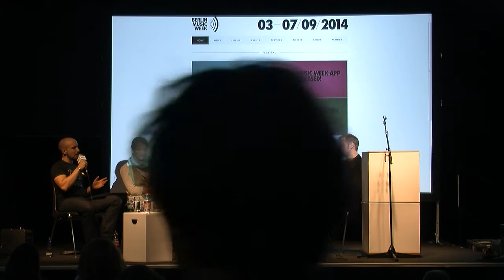Berlin Music Week WORD! Michael Krause, Janine Wuelker & more - Digital Music Trends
Join us for a live recording of the Digital Music Trends podcast where we'll discuss the latest news in the digital music industry and chat about some of the key themes that will be explored during the WORD! Conference at Berlin Music Week.